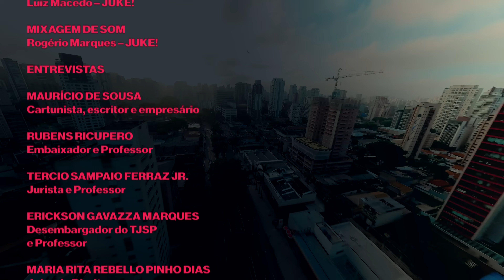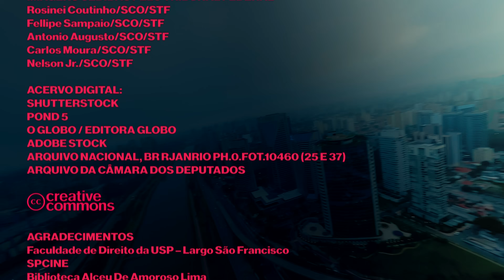O Valor das Ideias - Episódio 4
Episódio 4 - E o futuro?

Explora as novas fronteiras da matéria da Propriedade Intelectual no Brasil e no mundo, enfrentando os desafios e impactos da inteligência artificial nas criações e manifestações do espírito que exigem do Direito a solução de problemas mais complexos, não experimentados antes.

0:00 - Propriedade Intelectual, Tecnologia e Economia
0:31 - Desafios das Novas Tecnologias
1:05 - Impactos da Inteligência Artificial
2:40 - Sistema de Precedentes
3:07 - A questão da Inteligência Artificial
6:09 - Equilíbrio da Regulamentação da IA
7:34 - O juiz será substituído pela IA?
9:05 - Qual o valor de uma ideia?
10:30 - Créditos